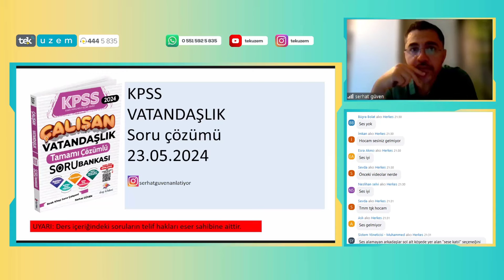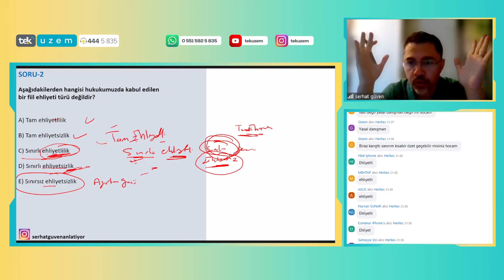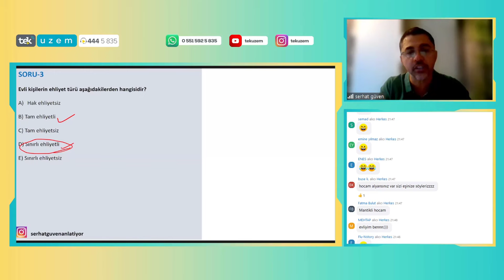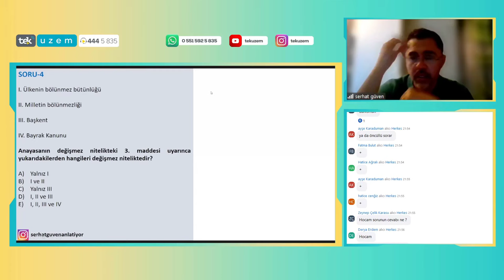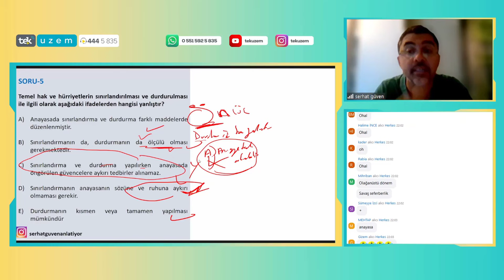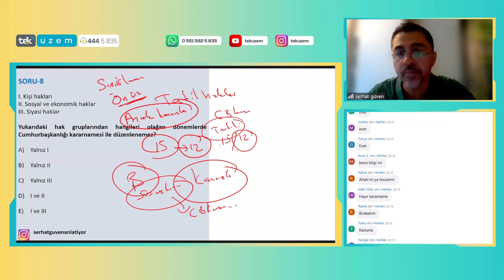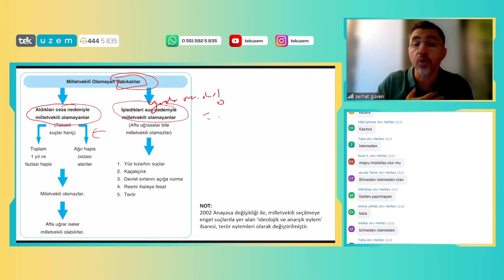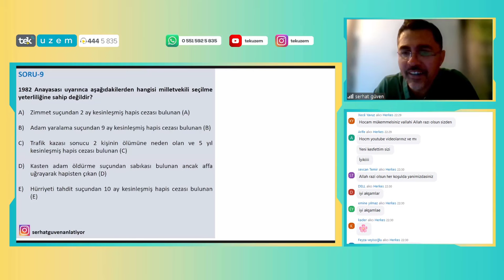Tanıtım - KPSS Vatandaşlıkta ÖSYM Ne Sorar 03. Ders